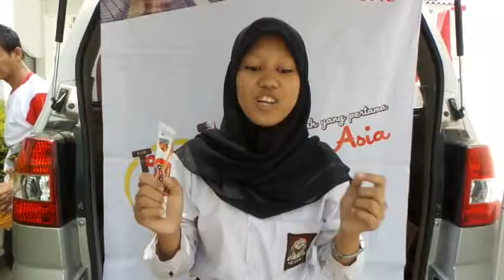Amatulhaye - SMK Yapan Cinere Depok